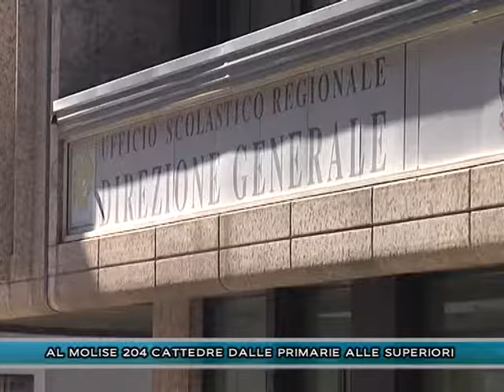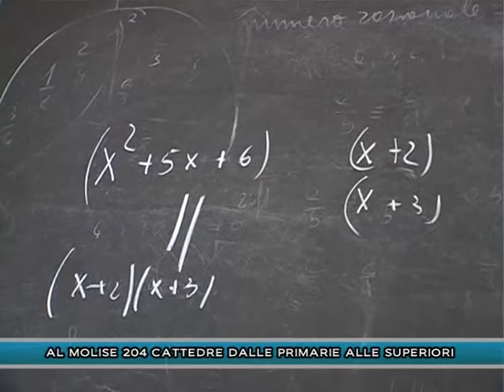AL MOLISE 204 CATTEDRE DALLE PRIMARIE ALLE SUPERIORI